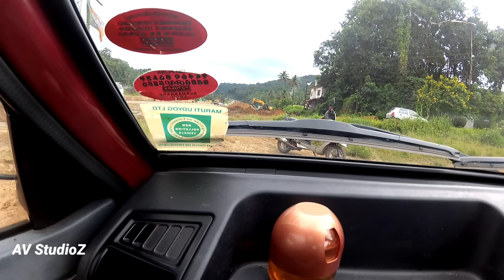Kuthiran Tunnel.Drive through Kerala's First Ever Road Tunnel.